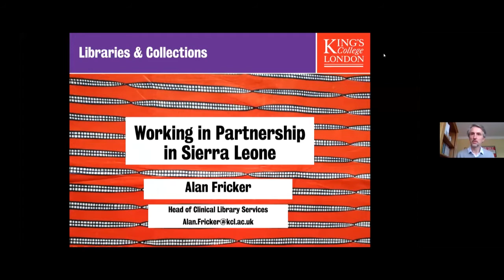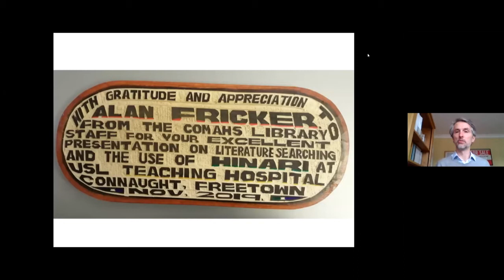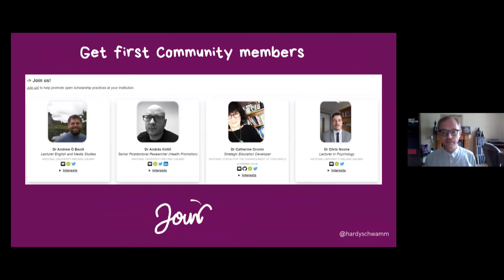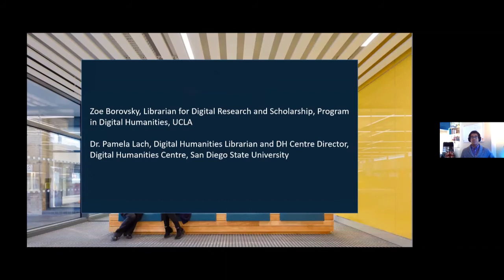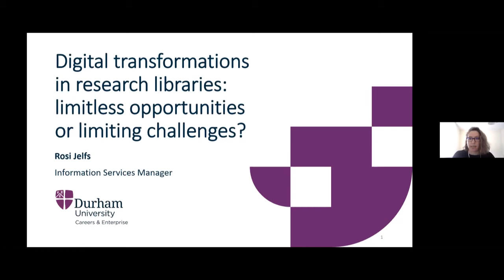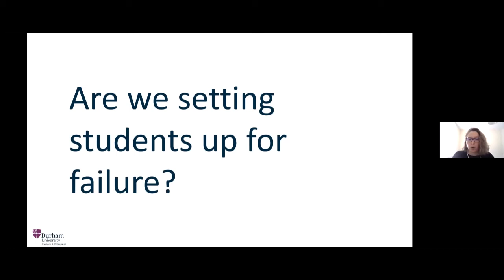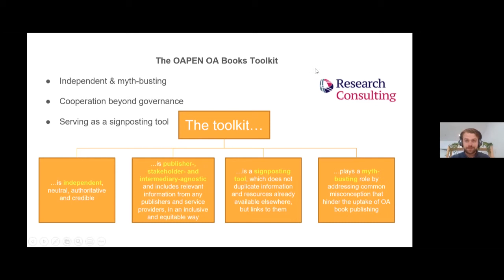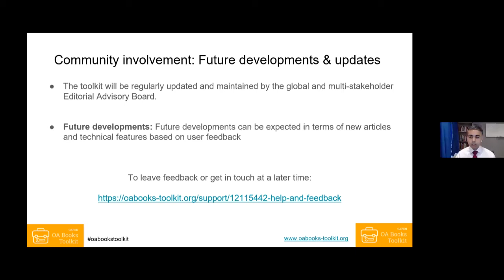RLUK21 | Lightning talks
1. Working in Partnership in Sierra Leone
Alan Fricker, King's College London

2. Making culture change. Open Scholarship Community building: the why and how
Hardy Schwamm, National University of Ireland Galway

3. Making space for research
Phil Cheeseman and Joshua Sendall, Lancaster University

4. Digital transformations in research libraries: limitless opportunities, or limiting challenges?
Rosi Jelfs, Durham University

5. OAPEN & the University of Glasgow
Tom Mosterd, DOAB / OAPEN, and Valerie McCutcheon, University of Glasgow